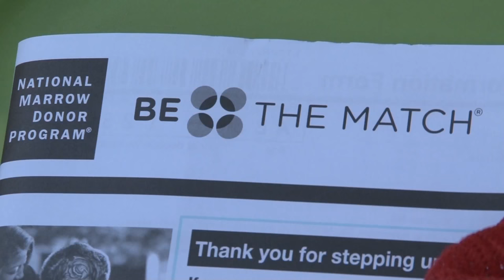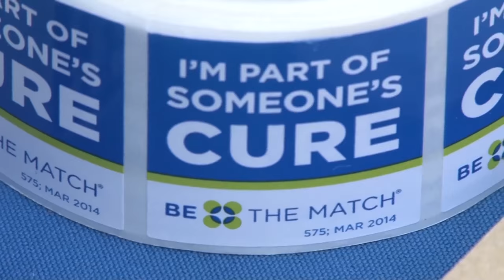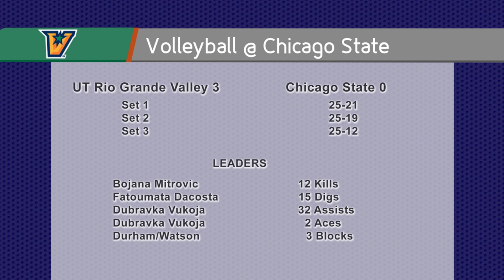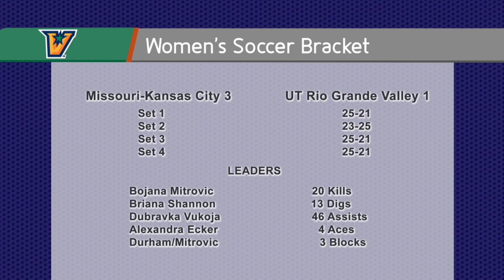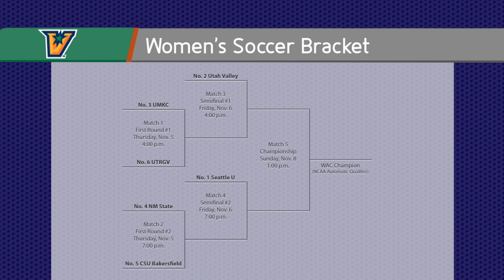V Nation Season 3 Episode 10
Nov. 5, 2015 – EDINBURG, Texas – The University of Texas Rio Grande Valley (UTRGV) Department of Intercollegiate Athletics announced on Thursday that its weekly TV Show, V Nation, is now available for online viewing via the GoUTRGVAthletics YouTube Channel.

This week’s episode includes:

•A feature about the 11 newcomers on the women’s basketball team
•A story about baseball and women’s basketball’s bone marrow drive
•A feature about the Trunk or Treat
•A look at the baseball team’s Halloween soccer scrimmage
•A story about the volleyball team’s Halloween practice
•Results and reaction from the volleyball matches at Chicago State and Missouri-Kansas City
•A look at women’s soccer senior day
•Highlights and reaction from the women’s soccer match against New Mexico State
•Highlights and reaction from the men’s soccer matches against San José State and CSU Bakersfield
•Results and reaction from the WAC Cross Country Championships

V Nation originally aired on Wednesday at 5 p.m. on Root Sports Southwest and 6 on Time Warner Cable (TWC) SportsChannel. The show re-aired on TWC SportsChannel on Thursday at 4 and will air again Friday at 4:30.

V Nation also airs throughout each week on McAllen Cable Network (MCN).

TWC SportsChannel is available to TWC customers in both standard and high definition on channel 323 throughout Texas, including markets such as the Rio Grande Valley, Dallas, Austin/Central Texas, San Antonio, El Paso, Corpus Christi, Wichita Falls, the Golden Triangle, and Laredo.

Root Sports Southwest is available on DirecTV channel 674 and AT&T U-Verse channel 758 throughout the state of Texas and some surrounding areas. It is also available on Comcast (channels 39 (SD) and 639 (HD) in Houston, channels 86 (SD) and 1688 (HD) in Houma and La Place, as well as Monroe and Shreveport, La., and channels 269 (SD) and 1687 (HD) in Little Rock, Ark.), Buffalo Cable (Buffalo, Grapeland, Jewett and Kennard), Coastal Link (channels 31 (SD) and 131 (HD) in Brazoria County), Consolidated Communications (channels 42 (SD) and 723 (HD) in the Houston area), En-Touch (channels 73 (SD) and 473 (HD) in the Houston area), Ozonoa Cable (channel 19.1 in Sterling City, Eldorado and Martzon, channel 26.1 in Ozona) Phonoscope Communications (channels 35 (SD) and 293 (HD) in the Houston area), and Telecom Cable (channel 23 in Freeport, channel 33 in Flushear).

About The University of Texas Rio Grande Valley
The University of Texas Rio Grande Valley was created by the Texas Legislature on Dec. 7, 2012, in a historic move that combined the resources and assets of UTPA and UTB, and, for the first time, made it possible for residents of the Rio Grande Valley to benefit from the Permanent University Fund. The institution will also be home to a School of Medicine and will transform Texas and the nation by becoming a leader in student success, teaching, research and healthcare. UTRGV enrolled its first class in the fall of 2015, and the School of Medicine will open in 2016.